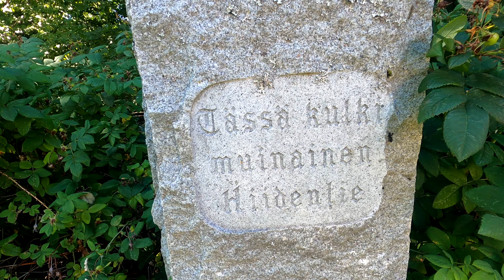Lempäälä Kuokkalan museoraitti ja Sakkolan museo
Lempäälä Kuokkalan museoraitti ja Sakkolan museo 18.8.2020.